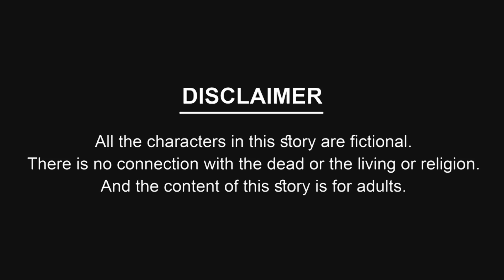सेर की स्टेली मा बिली | Ser ki Soteli Ma Billi | Hindi Story | Hindi Cartoon | Hindi Kahani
Hindi CArtoon Kahaniya
Cartoon Story
Tuni Chidiya